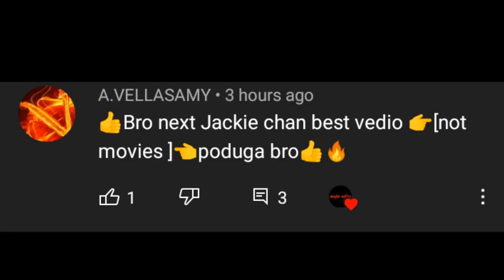Jackie Chan Adventures Gethu Status(MajaEdits)